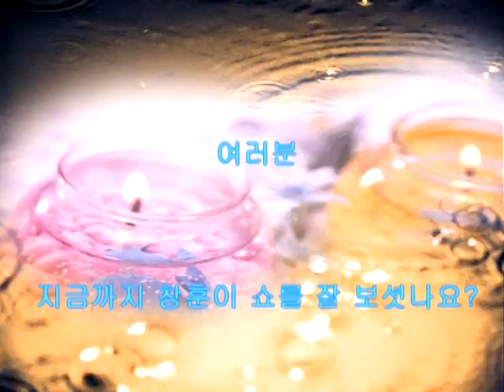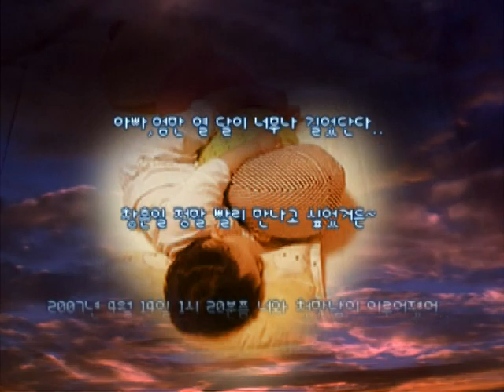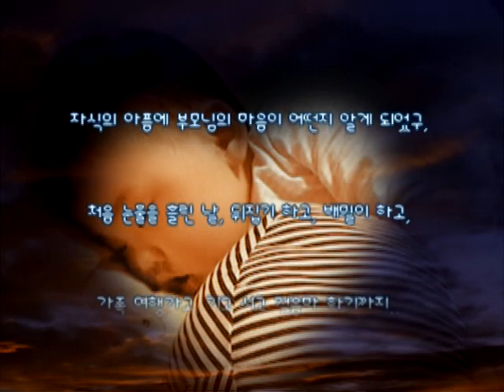창훈이 돌잔치 영상